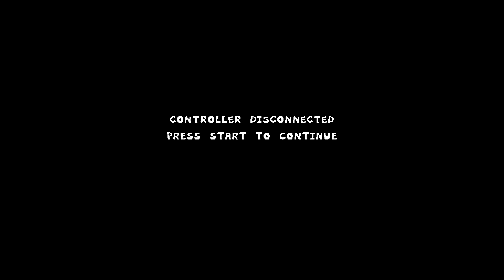Fake Peppino P-Rank attempts #1 (Pizza Tower 2023/02/27)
Recorded Offline.